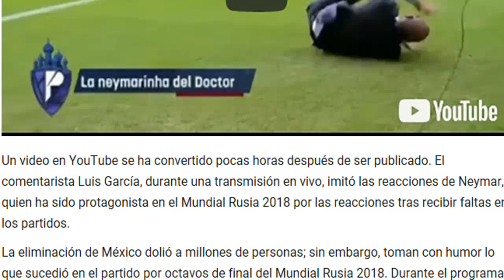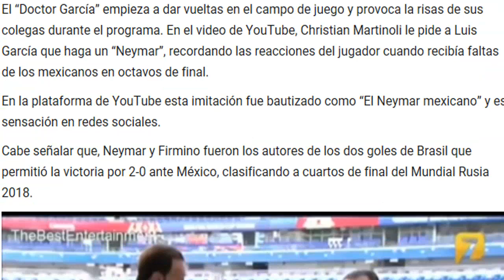Luis García imita a Neymar en vivo y es viral en YouTube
Cagada Neymar russia 2018
Luis García imita a Neymar en vivo
Un video en YouTube se ha convertido pocas horas después de ser publicado. El comentarista Luis García, durante una transmisión en vivo, imitó las reacciones de Neymar, quien ha sido protagonista en el Mundial Rusia 2018 por las reacciones tras recibir faltas en los partidos.
La eliminación de México dolió a millones de personas; sin embargo, toman con humor lo que sucedió en el partido por octavos de final del Mundial Rusia 2018. Durante el programa de Tv Azteca, los periodistas Luis García, Christian Martinoli y Luis Roberto Alves “Zague”, no tuvieron mejor idea que cerrar el programa imitando a Neymar en Rusia 2018, provocando la risa de miles de usuarios, según muestra el video de YouTube.
El “Doctor García” empieza a dar vueltas en el campo de juego y provoca la risas de sus colegas durante el programa. En el video de YouTube, Christian Martinoli le pide a Luis García que haga un “Neymar”, recordando las reacciones del jugador cuando recibía faltas de los mexicanos en octavos de final.
Cabe señalar que, Neymar y Firmino fueron los autores de los dos goles de Brasil que permitió la victoria por 2-0 ante México, clasificando a cuartos de final del Mundial Rusia 2018.
Neymar version Mexicana
 Neymar en Rusia 2018